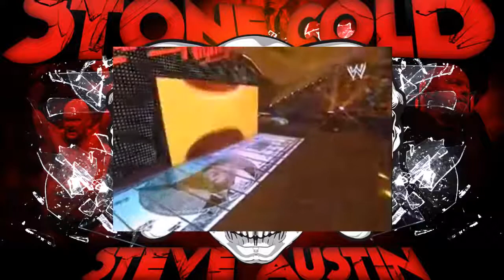The Ringmaster vs Justin Hawk Bradshaw Drinking Contest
내 채널에 오신 것을 환영합니다! 내가 게시 한 내용이 마음에 들면 좋아요 및 구독을 부탁드립니다! 감사! :)
저는 한국어 학생 이예요 :)